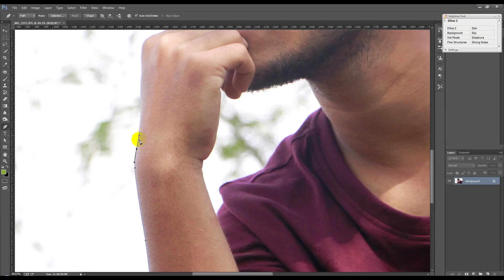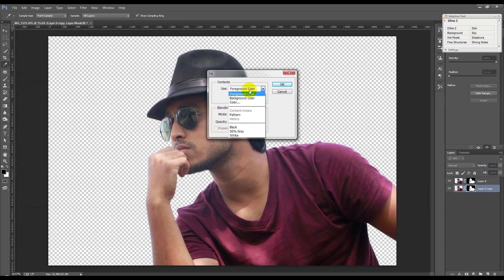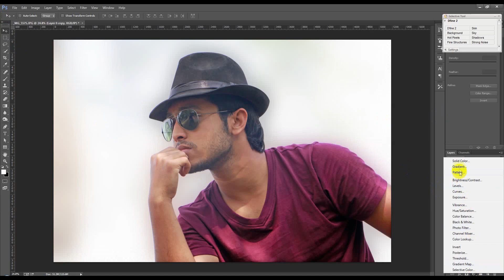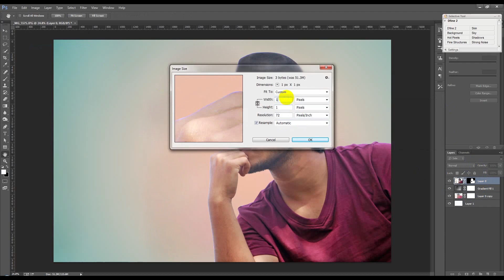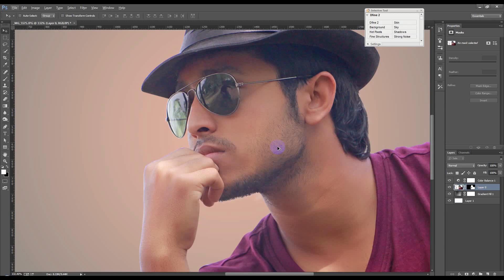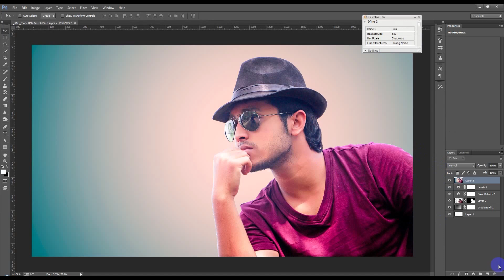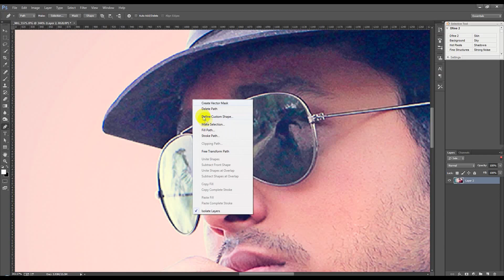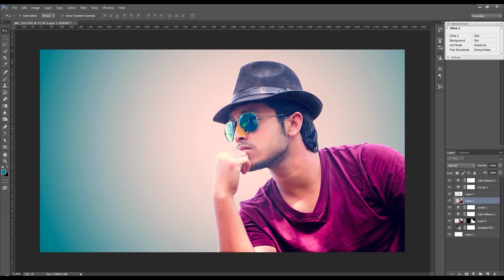Dramatic Portrait Effects - Photoshop Tutorial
Welcome to another Dramatic Portrait Effects tutorial in Photoshop. In this video I will show you how to create Dramatic looking Portrait Effects using a model, and Photoshop Camera RAW and color efx pro 4.